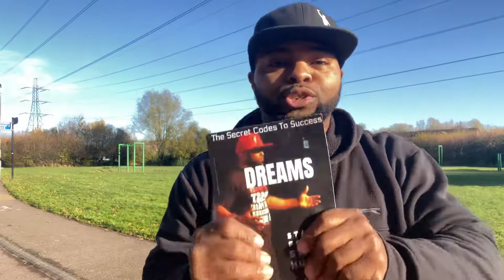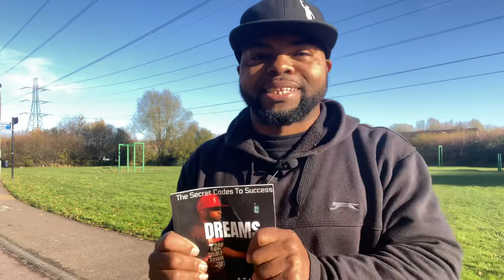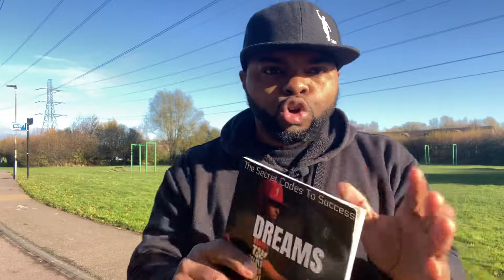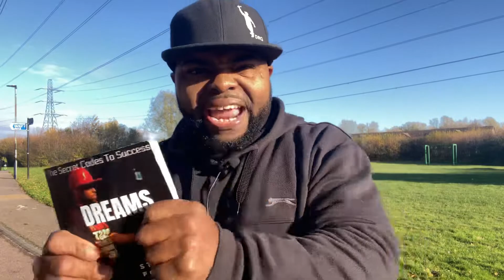Dedicate yourself and Be faithful || Powerful Motivational Speaker Gershom Allen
The secret to your dreams is to do your best and add these two principles to your life. ￼